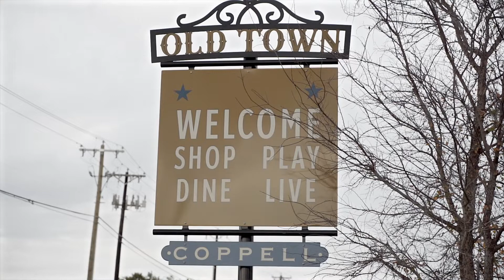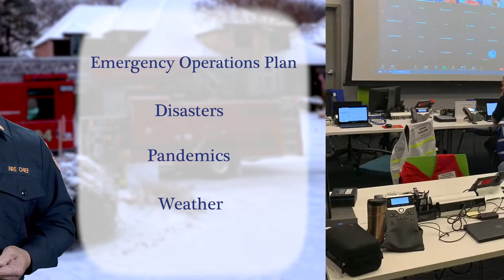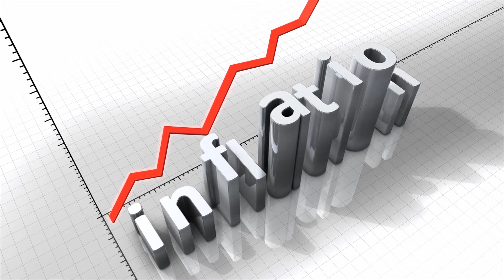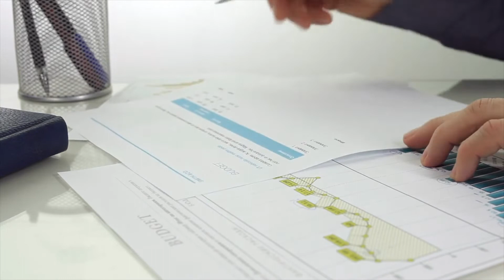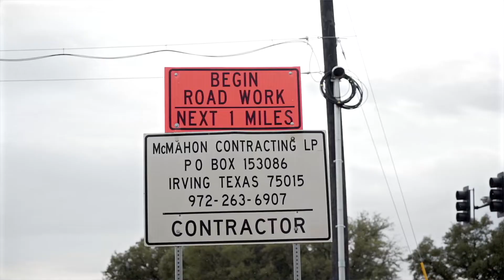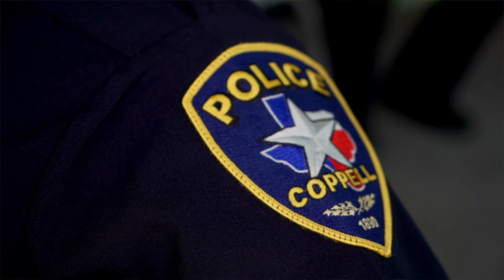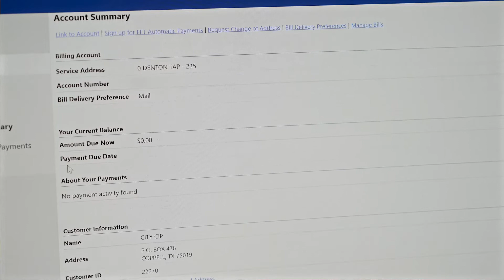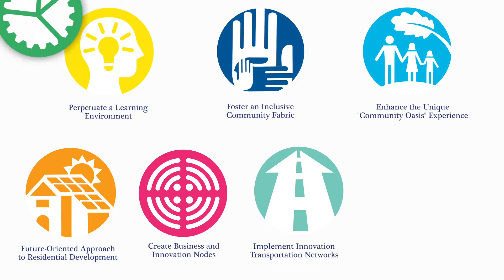2021 State of the City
In his 2021 State of the City video address, Mayor Wes Mays and City staff highlight the City's accomplishments over the past year. The Coppell Chamber of Commerce hosted its annual State of the City presentation on Thursday, January 13, 2022.